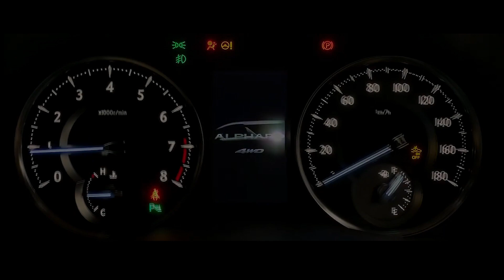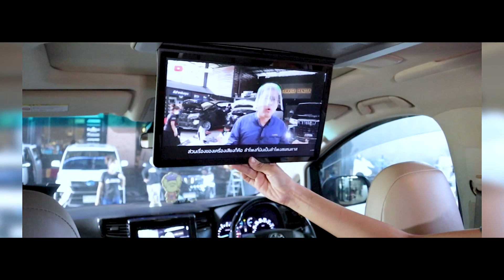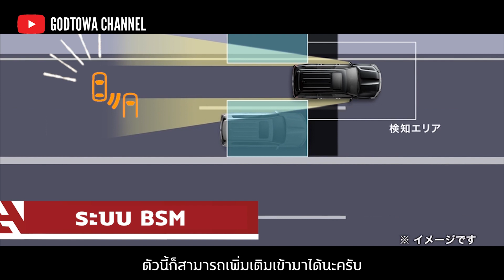ซื้อรถมาแล้ว "ทำไมต้องแต่ง" ?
เจ้าสำนักแต่ง GODTOWA จะมาบอกถึงเหตุผลว่าทำไมเมื่อเราซื้อรถมาแล้ว จึงต้องเอารถไปแต่ง เราแต่งไปเพื่ออะไร ไม่แต่งได้ไหม แต่งแล้วดีอย่างไร หาคำตอบได้ที่คลิปนี้ครับ

สนใจรายละเอียดเพิ่มเติมสอบถามได้ที่สำนักแต่ง GODTOWA
ติดต่อด่วนตลอด 24 ชั่วโมง : 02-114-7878